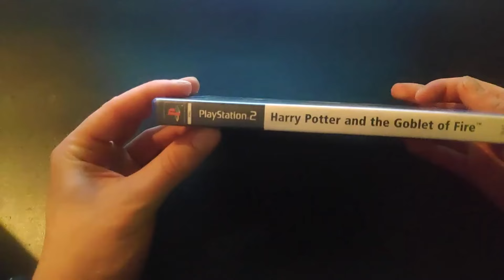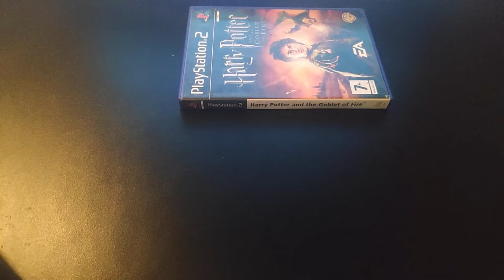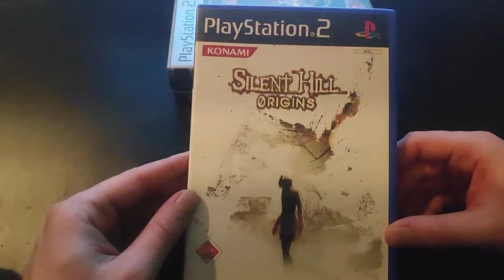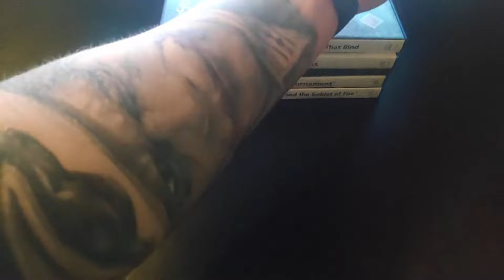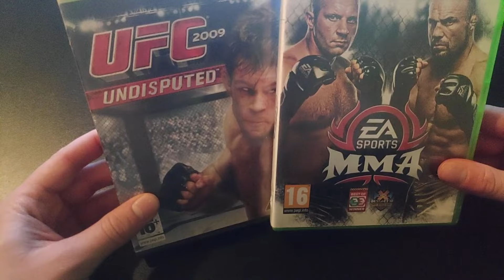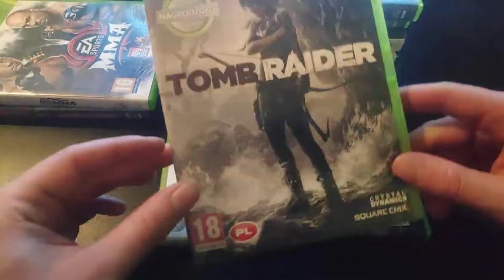Zakupy Growe Klasyki na PS2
Materiały wykorzystane w filmie pochodzą z mojej prywatnej biblioteki
*Każdy wyjątek jest uwzględniony w filmie w  formie linku do kanału twórcy

Kwestie techniczne :
Program do montażu: Filmora/OpenShot
Mikrofon : Trust Starzz/MAONO AU-A04
Telefon : PocoPhone F1/HTC Desire 530
Statyw : Weifang/Francier KT-3110

Montując/testując pracowałem na :

 Gigabyte GeForce GTX 1660 SUPER OC 6GB GDDR6
16GB Ram DDR3 1600Mhz
Dysk Seagate 1t + 512SSD
Windows 10
H97M-E35

Kolekcjoner
Ludzie z pasją
Kolekcjoner Gier
Kolekcja Komputerów
Kolekcja Gier
Retro Kolekcja
Retro Gry
Retro Konsole
PlayStation
PlayStation 1
PS 1
PSX
PS One
PlayStation 2
PlayStation 3
PlayStation 4
PlayStation 5
PSP
PlayStation Portable
Ps Vita
Xbox
Xbox Classic
Xbox 360
Xbox One
RX
GTX
Stare komputery
Nividia
Radeon
Testy
Gry

Okres tworzenia materiału  : Styczeń 2021